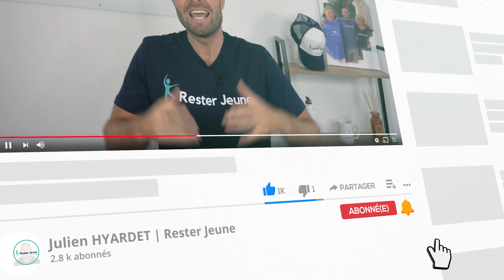Comment créer une alimentation saine ?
Manger sainement est plus simple que vous ne l'imaginez 😋! Exit les idées reçues, je vous guide pas à pas vers une alimentation équilibrée et délicieuse.

✅ Adieu les repas fades ! Qui a dit que manger sain devait être ennuyeux ? Avec mes astuces, chaque bouchée sera une explosion de saveurs et de bienfaits. 🍅

✅ Faites une croix sur les régimes stricts ! Découvrez pourquoi ils sont dépassés et comment adopter une alimentation qui fait du bien à long terme. 💪

✅ Fini les courses compliquées ! Mon conseil ? Bannissez les produits industriels transformés au supermarché. Optez pour le naturel, pour plus de santé et d'énergie. 🛒

✅ Fruits, légumes, viandes de qualité... Les aliments bruts sont vos alliés. Ensemble, créons une assiette colorée et nourrissante qui vous fera vous sentir au top ! 🥑🥩

✅ Envie de recettes équilibrées ? Devenez le chef de votre cuisine, et faites de chaque repas un plaisir nutritif. 🍳

✅ Enfin, libérez votre créativité ! Pimentez votre assiette avec de nouvelles combinaisons et des ingrédients inattendus. Manger sainement devient une aventure gourmande ! 🍕🍣

Avec mes conseils, une alimentation saine devient un jeu d'enfant. Prêt à transformer votre façon de manger et à booster votre bien-être ? 💥

Julien

⇢⇢ 🔵 DÉCOUVREZ LE PROGRAMME RESTER JEUNE 🔵 ⇠⇠

🔥 Essayez la méthode Rester Jeune GRATUITEMENT pendant 7 jours 🔥

⇢⇢ 🔴 CHAPITRES PRÉSENTS DANS CETTE VIDÉO 🔴 ⇠⇠

0:00 Introduction
0:25 Générique
0:45 Comment créer une alimentation saine ?
3:16 Bien choisir ses aliments
6:34 Faire des recettes équilibrées
8:30 Soyez créatifs
10:02 Conclusion
11:05 Outro